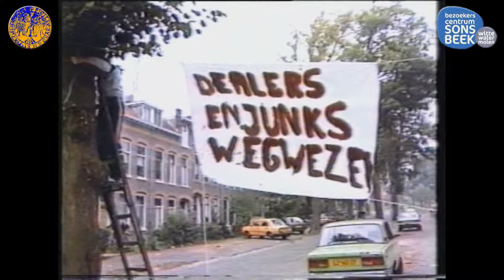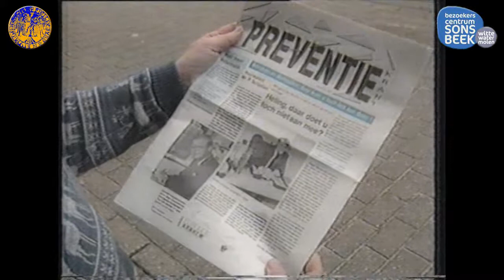HHA120413 Westerstraat en Klarendal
Onlangs werd in het Openluchtmuseum de Westerstraat uit de Amsterdamse Jordaan geopend en startte het feestseizoen van het 100-jarige museum. In de Historische Herberg was er aandacht voor onze landelijk bekende volkswijk Klarendal. Oud- wijkagent Klaas de Groot haalde samen met Klarendalgids Gerrit Dassen herinneringen op aan wel en wee in deze kleurrijke Arnhemse wijk. Zie ook